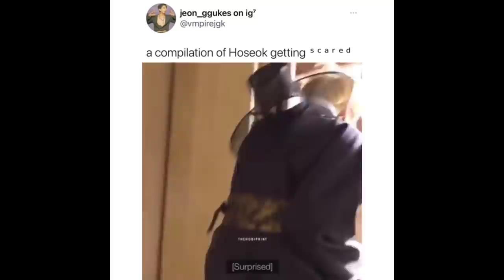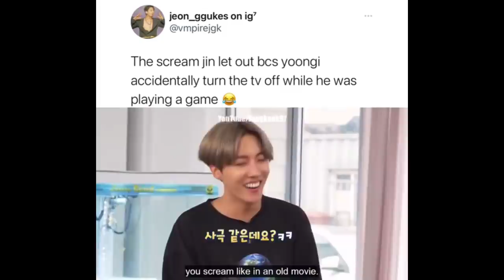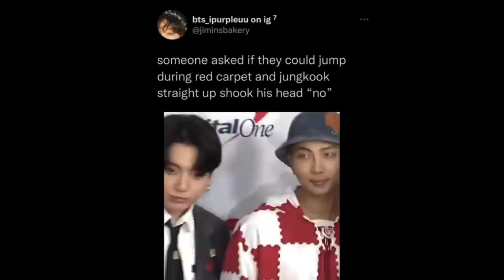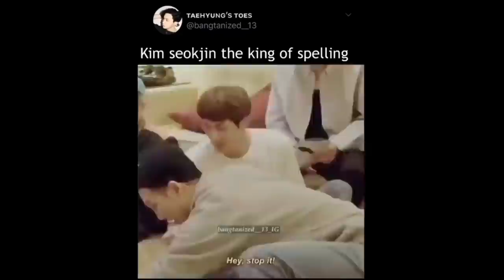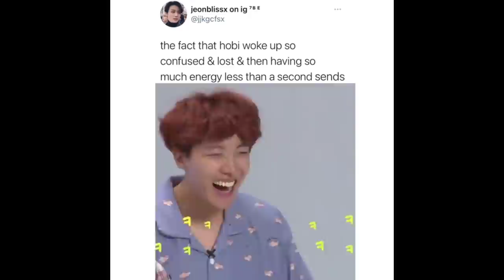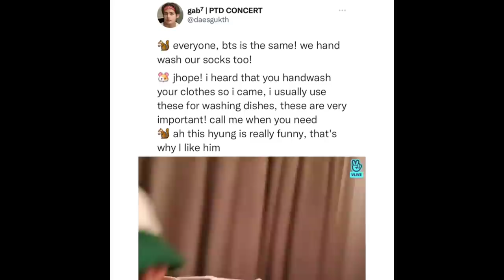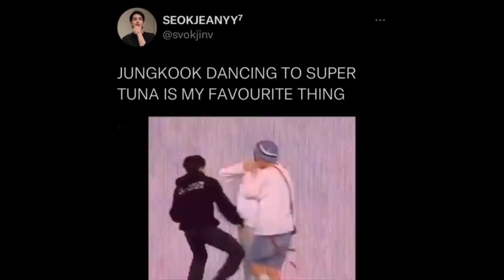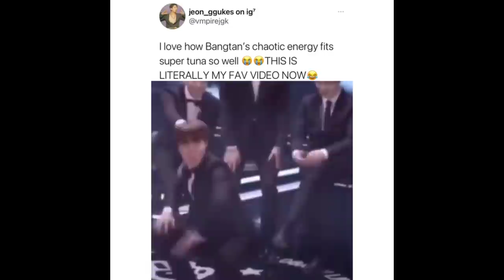BTS tweets bc super tuna for soty